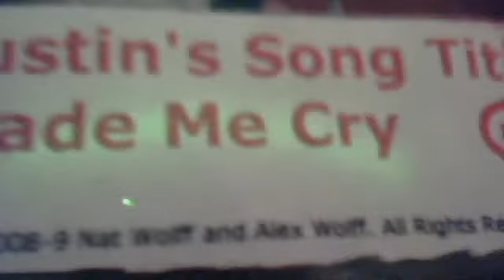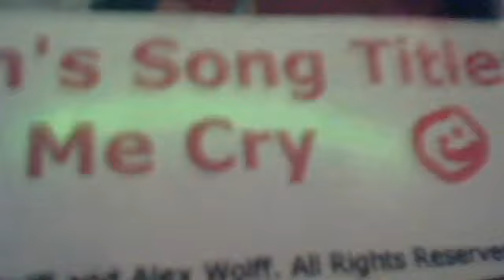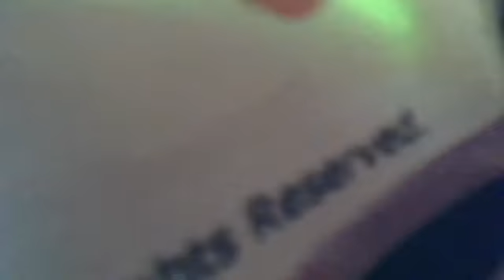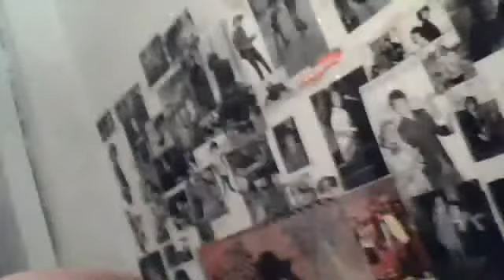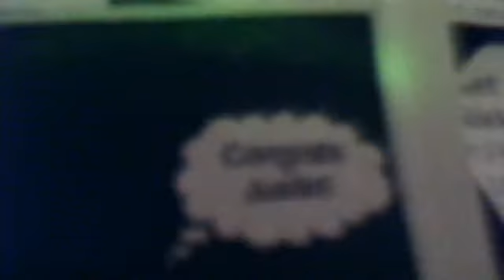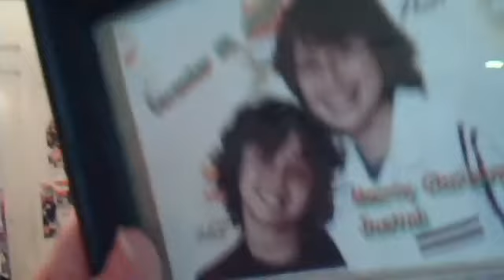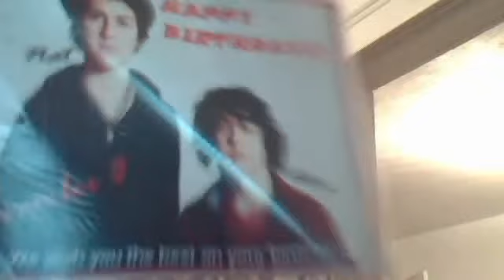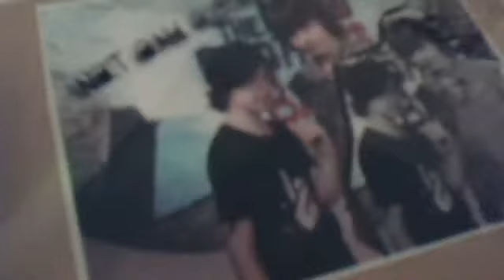SORRY NATWOLFF AND ALEX WOLFF AND I WORKING ON YOUR GIFT! IN THIS VIDEO!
Mine Sister Told Me USE THE NYC or NatnAlex Wolff Never Going Get It!

I HAVE TWO OF THEM

FLORIDA